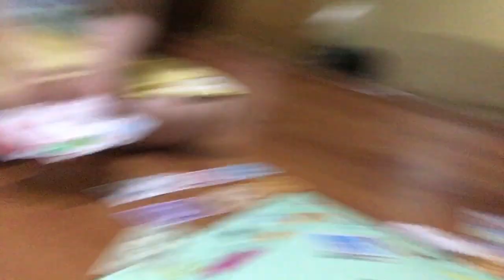MONOPOLY EXTRAVAGANZA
Follow Keira’s instagram : @chibipoki1
Follow Jaden’s Roblox account : ratsjpd
Follow Keira’s Roblox account : CHIBIPOKI